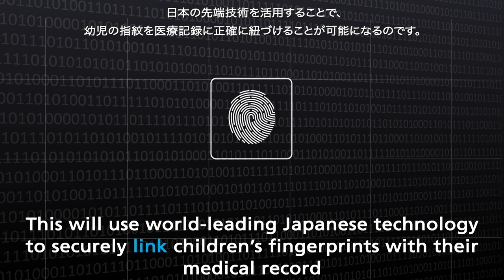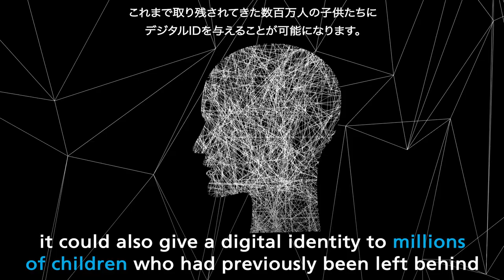Simprints, NEC and Gavi: Boosting vaccination worldwide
Without formal identification, it can be really difficult to access quality healthcare.
Gavi is working with Simprints and NEC Corporation to deliver portable biometric ID services. This innovative technology is being used to boost vaccination coverage & help reach every last child.